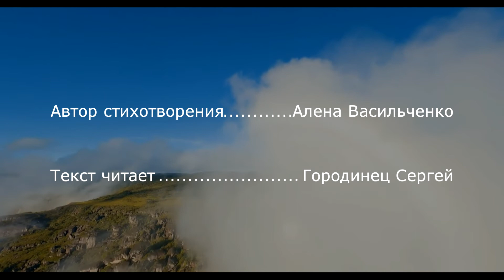Стихи Алена Васильченко "Быстро проходит жизнь" Читает: Городинец Сергей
Слышишь, растет камыш.
Видишь, какая мгла.
Капли сорвались с крыш.
Кошка у ног легла.
Ты прочитал года,
будто страницы книг.
Что ты спешишь? Куда?..
Остановись на миг.
Слышишь, окно скрипит -
знать бы его язык.
Как же полынь в степи
любит часы грозы.
Дышит во тьме земля.
Птицы над ней кричат.
Слышишь полет шмеля
у твоего плеча?..
Тише и тише шаг.
В руки ползёт туман.
Ты не увидел, как
в небе взошла луна.
Капли упали с крыш.
Слышал ты их, скажи?
Тихо растет камыш...
Быстро проходит жизнь...